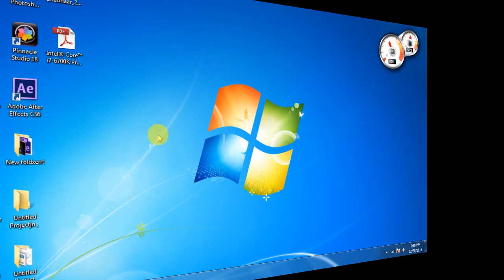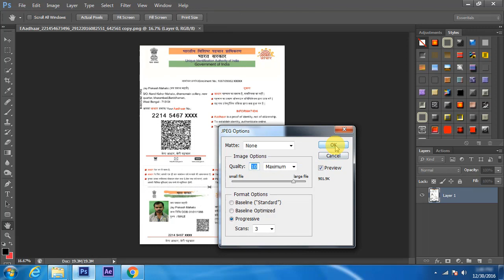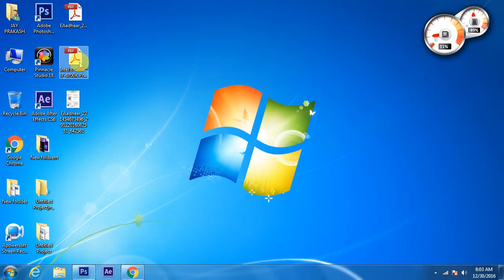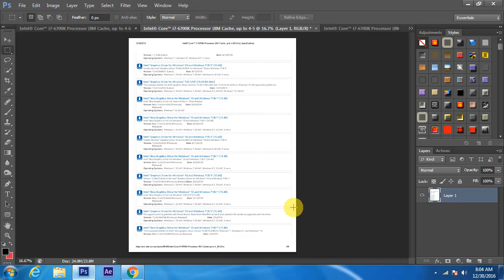How To Convert PDF File to Any format in Photoshop [ Hindi - हिन्दी ]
अब आप फोटोशॉप की मदद से PDF Files को किसी भी Format मैं  Save कर सकते हैं !
How To Convert PDF File to Any format in Photoshop